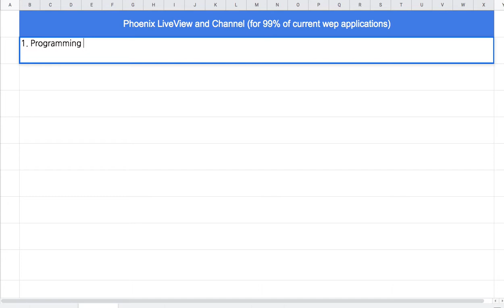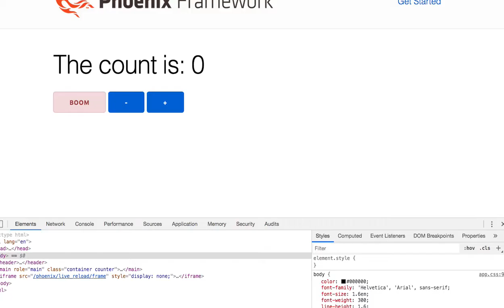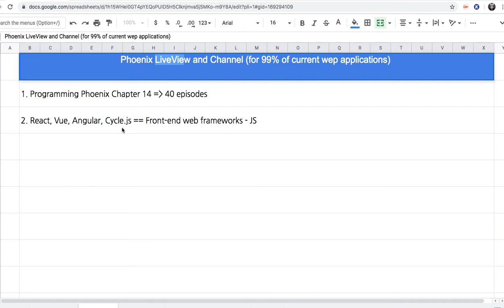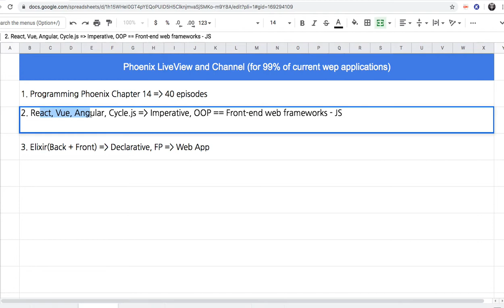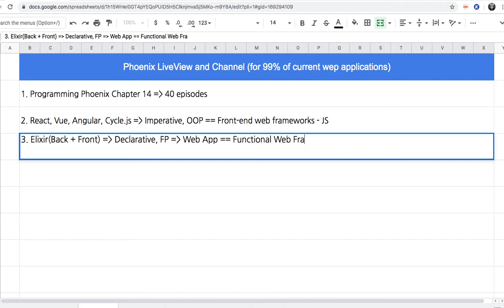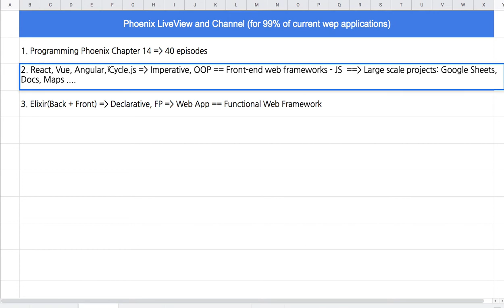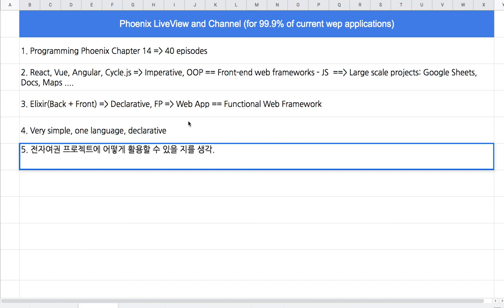[강좌 안내] Phoenix LiveView and Channel